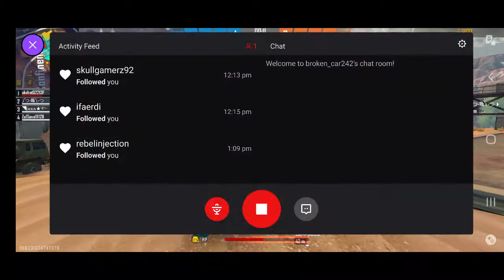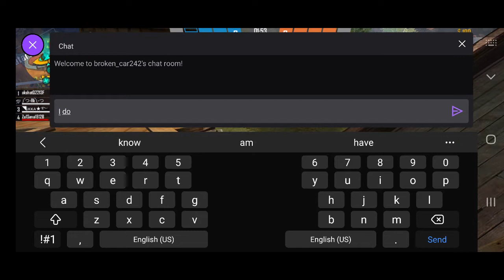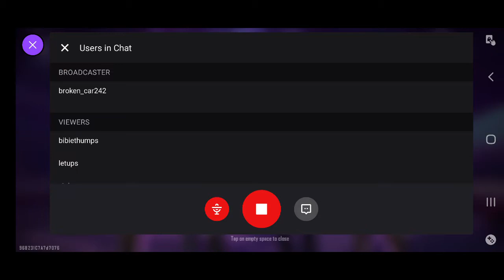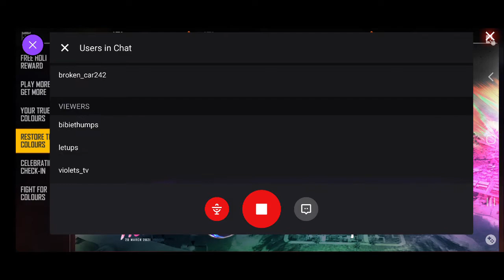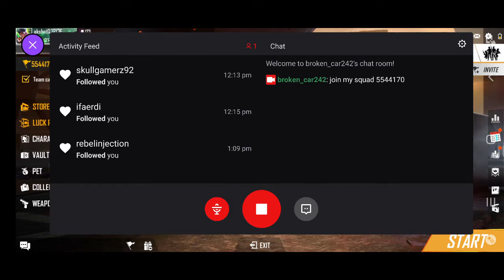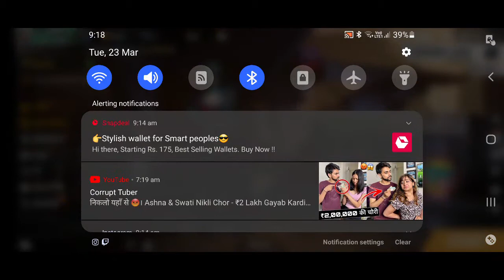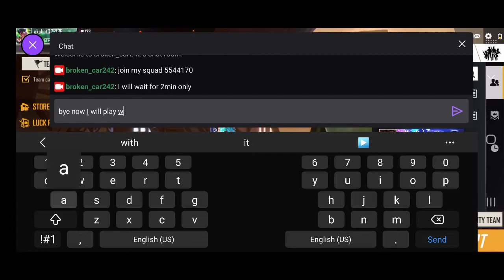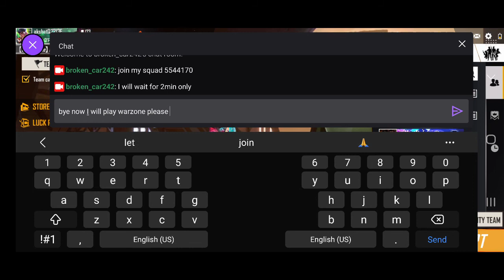broken_car242 30 min grind of free fire